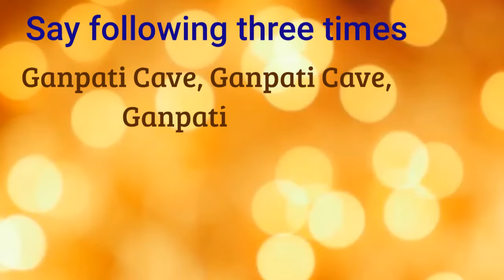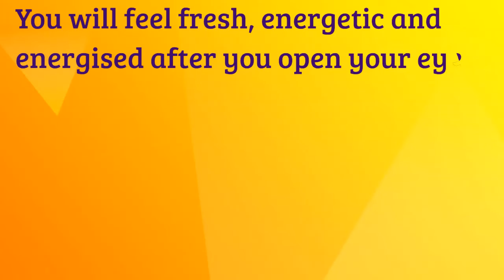Ganpati Cave || PVH2 UNIVERSITY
Are you feeling tired and want to energies yourself?

Here is Ganpati Cave for you.

Say following three times Ganpati Cave! Ganpati Cave! Ganpati Cave!
and close your eyes for 5 mins.

Intense energy of Lord Ganesha will pass through your body and you may see the presence of Lord Ganesha within you!
You will feel energized, active, joyful and blissful.

You will feel fresh, energetic and energized after you open your eyes!